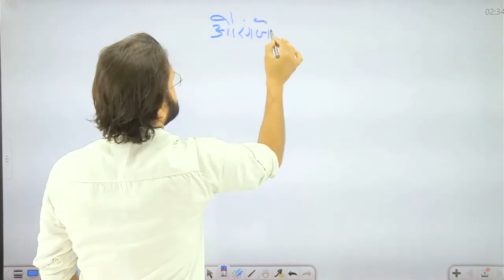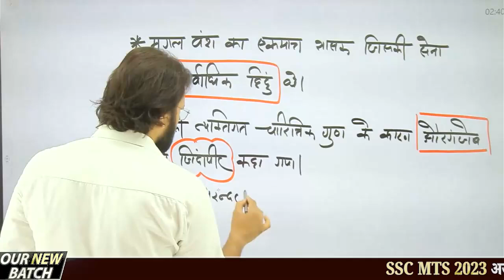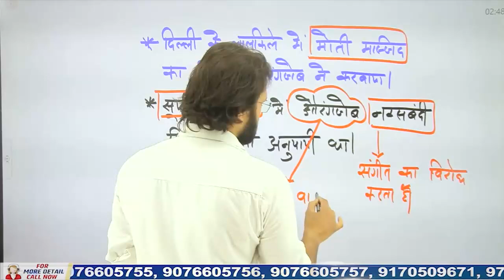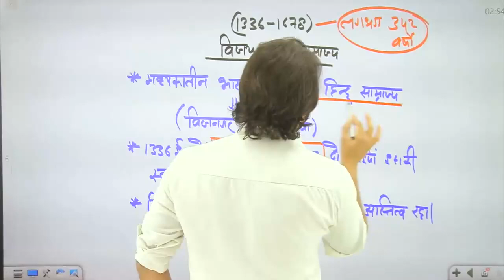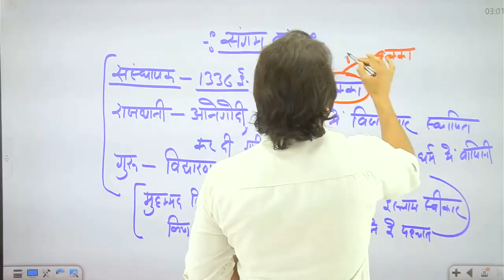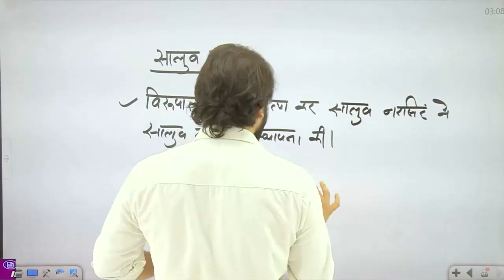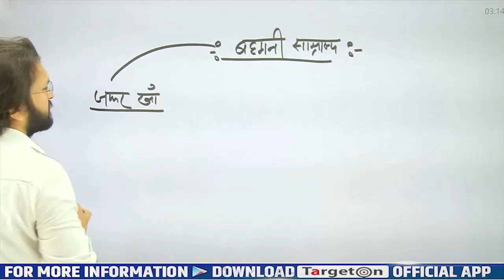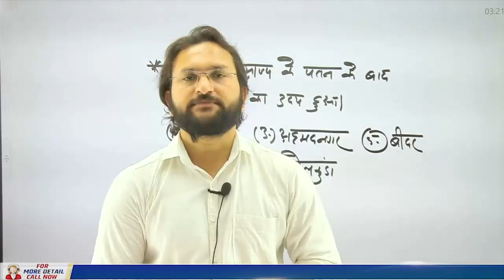SSC MTS 2023 |SSC MTS History |विजय नगर एवं बहमनी साम्राज्य |SSC MTS अर्जुन बैच Class @15|TargetOn